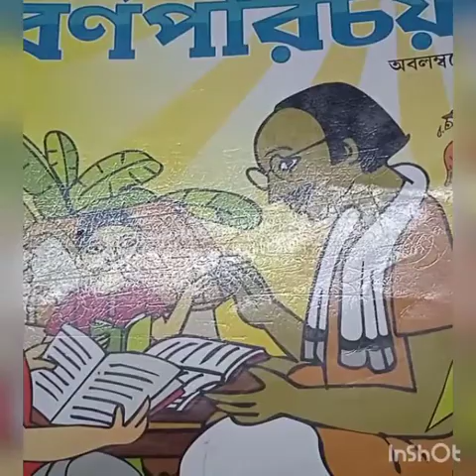Class-STD-1, Sub-Bengali (বর্ণপরিচয়), Term-2 (Day-9).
দুই অক্ষরের মিশ্র যোগে শব্দ গঠন।